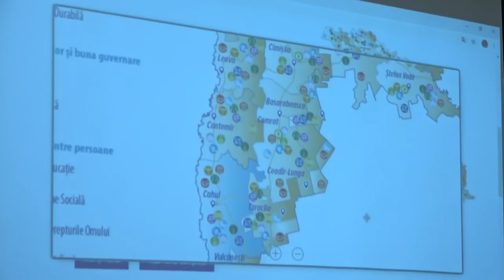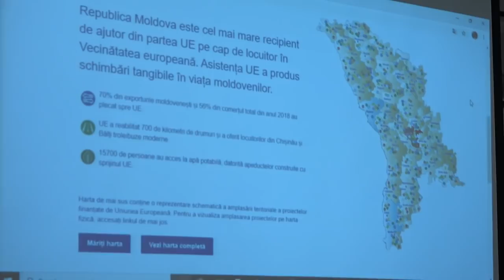Dialoguri Europene cu Ambasadorul Uniunii Europene în Republica Moldova, ES Peter Michalko